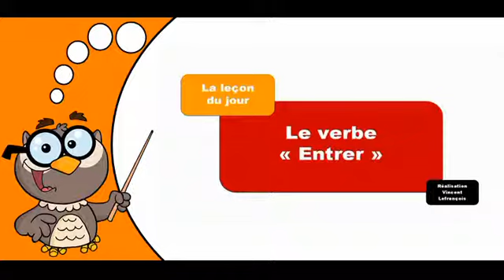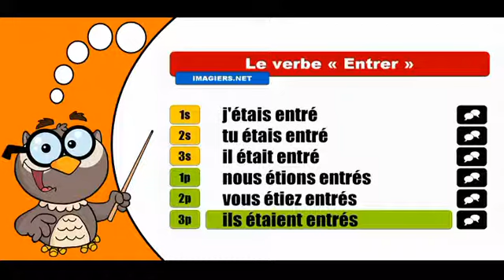تعلم تصريف الافعال الفرنسية # Entrer # Indicatif Plus que parfait